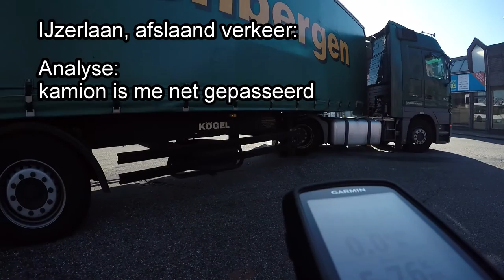Yzerlaan Bredastraat AfslaandVerkeerd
dit was duidelijk een dode hoek af geval,